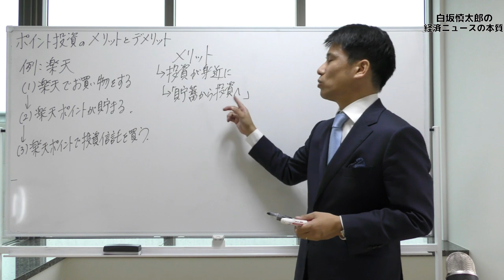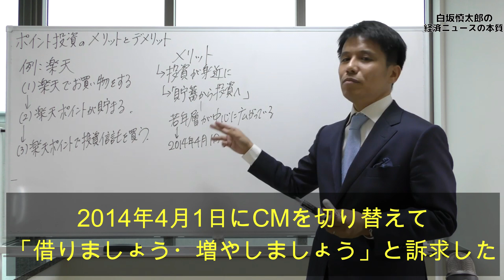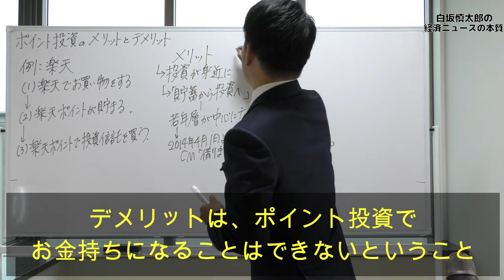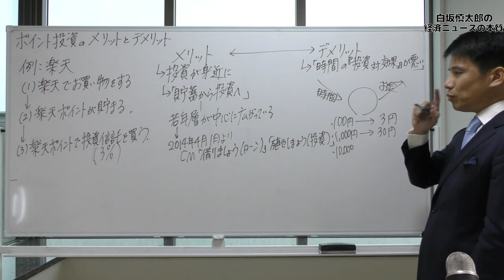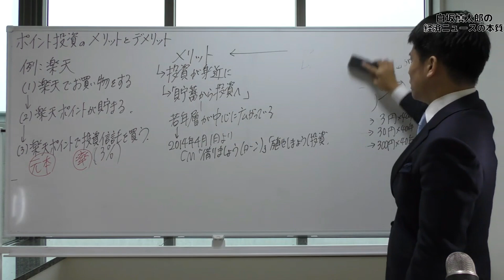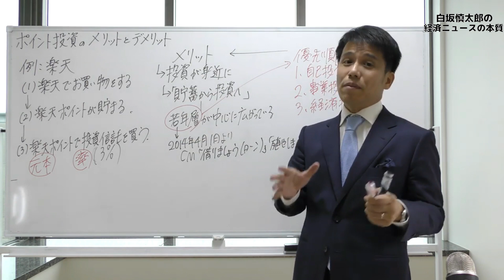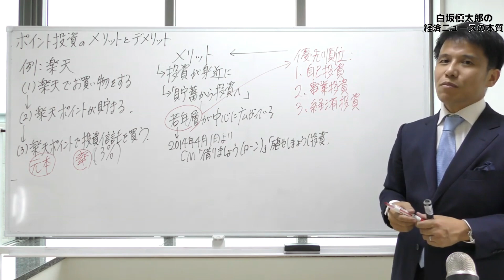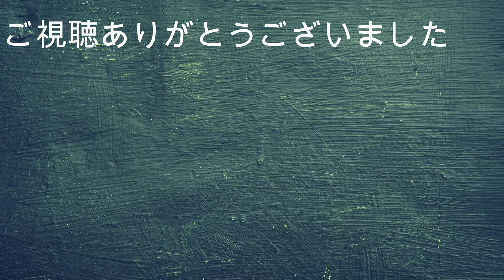ポイント投資のメリットとデメリットをわかりやすく解説